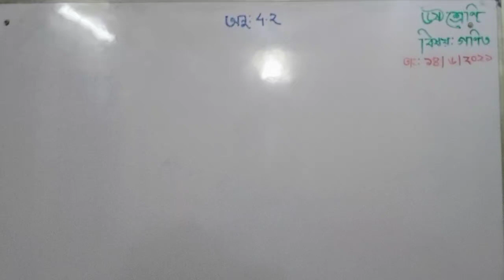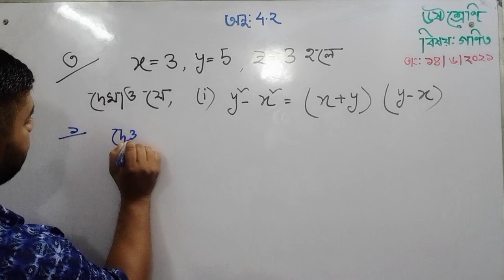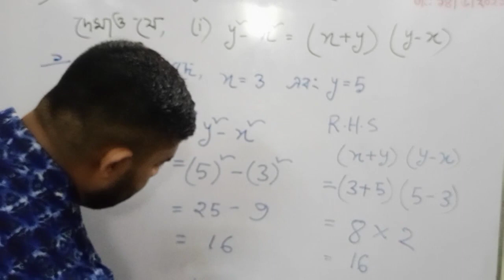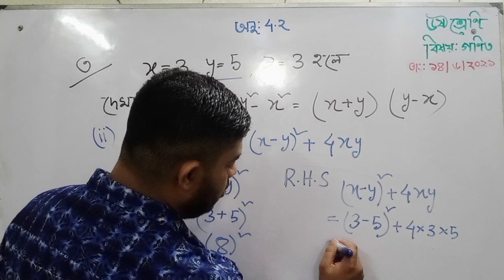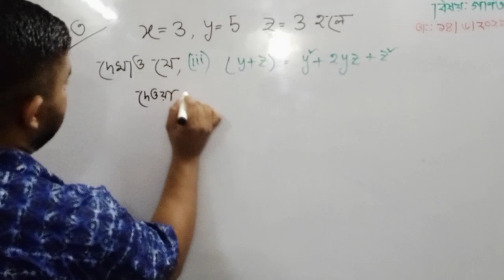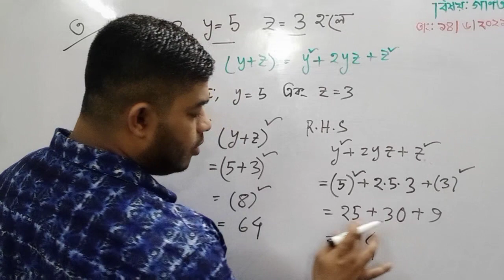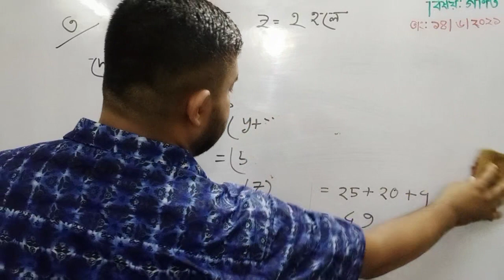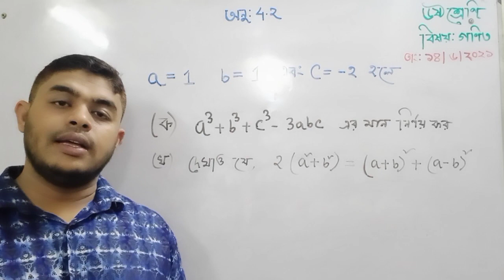ষষ্ঠ শ্রেণি -গণিত মো:নজিরুল হক